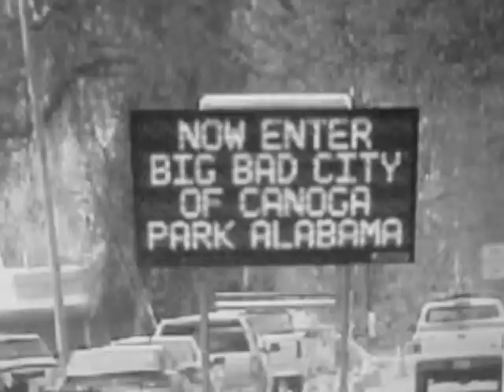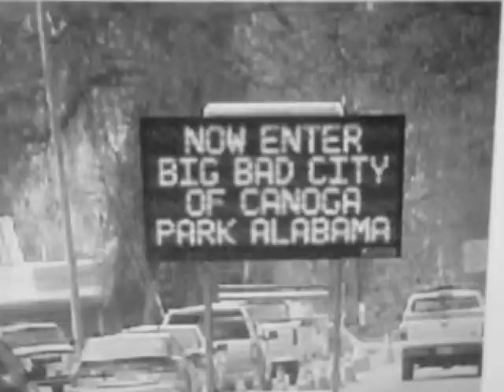FUCK A BITCH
CANOGA 13